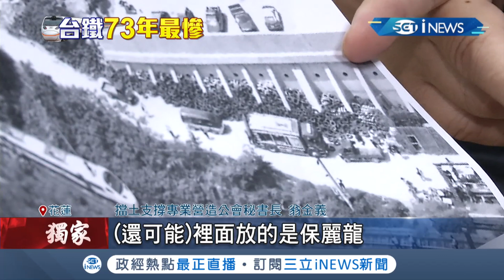工程車堆滿輪胎赴工地堆"擋土牆"固定!? 專家痛批:工法不專業很粗糙｜【台灣要聞。先知道】20210407｜三立iNEWS